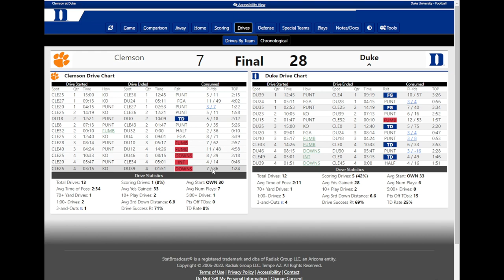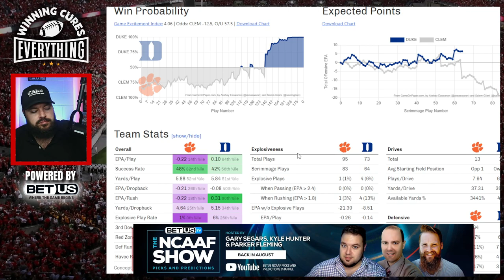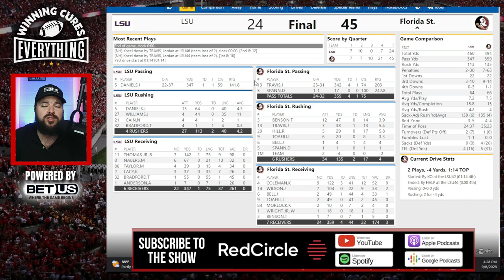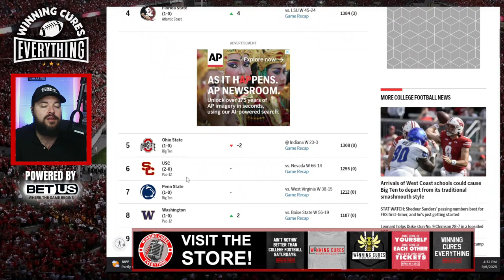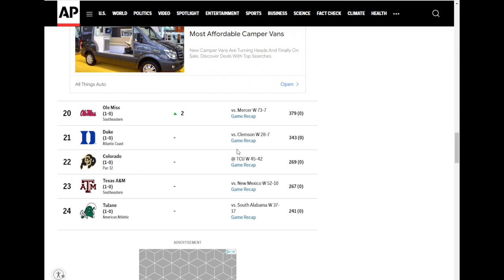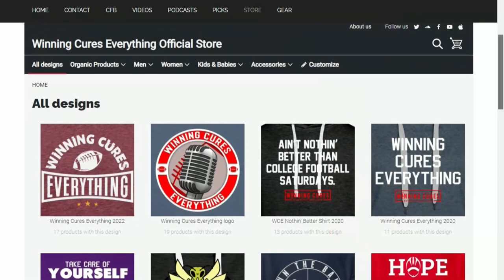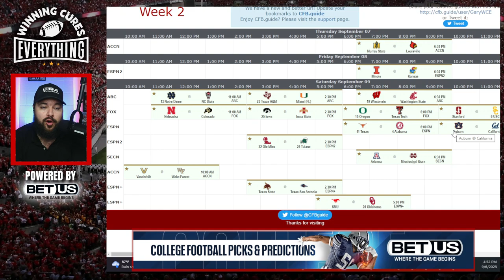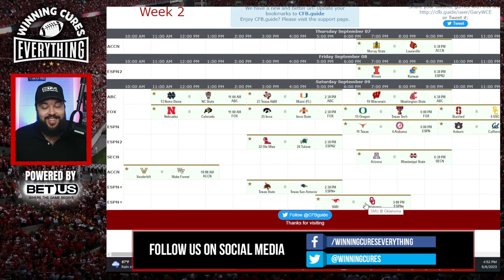College Football Week 2 Preview & Viewing Guide, Clemson & LSU reaction, & more!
College Football Week 2 preview & Viewing Guide today, along with a recap / reaction to Duke's 28-7 whipping of Clemson, Florida State handling LSU, Oregon State, the AP Top 25, and... who were the most unlikely winners in Week 1?

0:00 Intro
2:26 Duke / Clemson reaction
6:19 Florida State / LSU reaction
10:05 Oregon State reaction
11:41 AP Top 25 reaction
15:19 Where is College Gameday going for Week 3?
18:27 College Football Week 2 preview!
27:15 College Football TV Viewing Guide
33:18 Most unlikely wins of Week 1